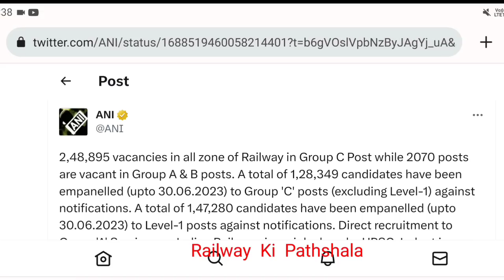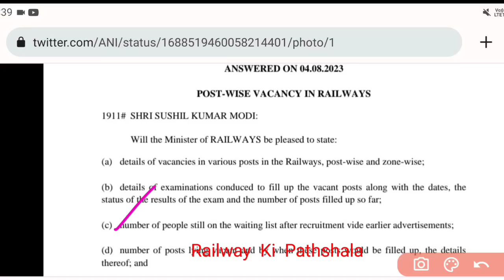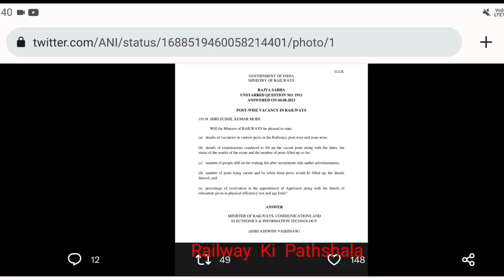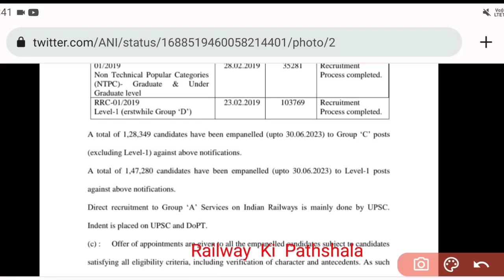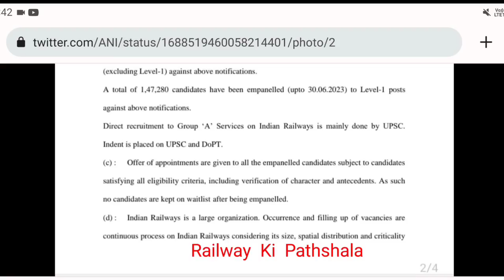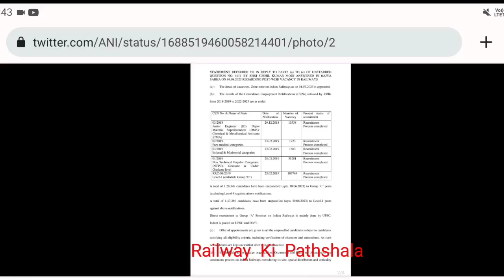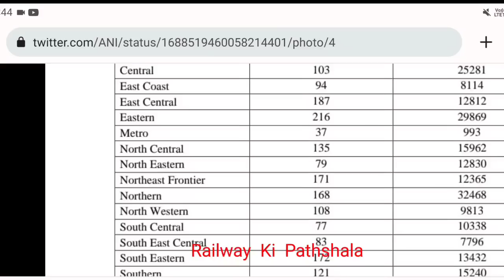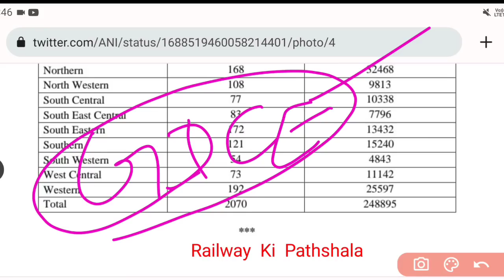रेलवे में 2.5 लाख पद खाली: रेल मंत्री ने दी जानकारी Railway new recruitment 2023